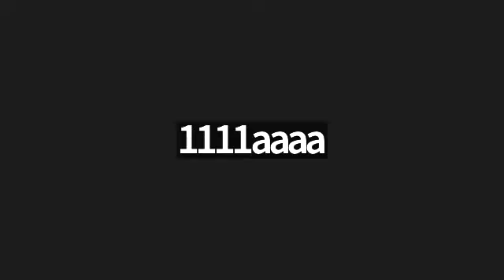Sustaining Resilient Relationships with your Adult Children, Rabbi Manis Friedman # 154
Rabbi Manis Friedman On let's get real with Coach Menachem, Sunday, August 20, 2023, # 154
Nurturing Eternal Bonds Unveiling the Art of Sustaining Resilient Relationships, Especially as They Become Adult Children, Through Effective Communication and Emotional Connection
Some of the Rabbis Books:
לא ביקשתי לבוא לעולם: להבין את תכלית בריאת האדם
Creating a Life That Matters: How to Live and Love with Meaning and Purpose
Who Needs You: Teaching Children Their Purpose (The Rabbi Manis Friedman Children's Book)

One of the first steps to heal from Emotional Neglect is to become Self Aware!